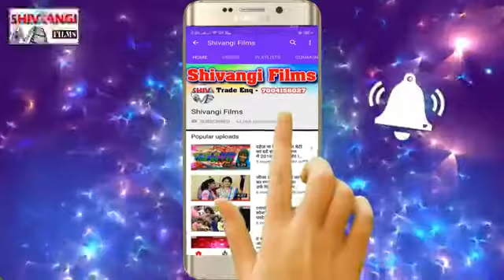आगया kundan Bihari ka new superhit song 2021।rani tore hm lebau*/